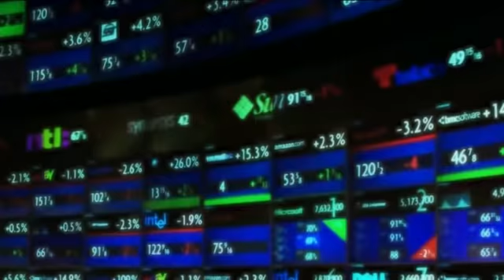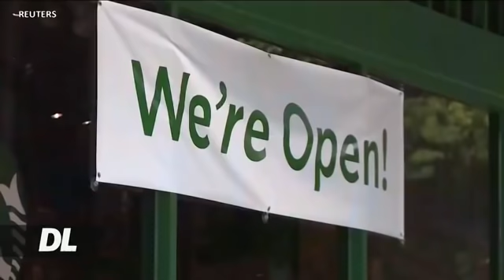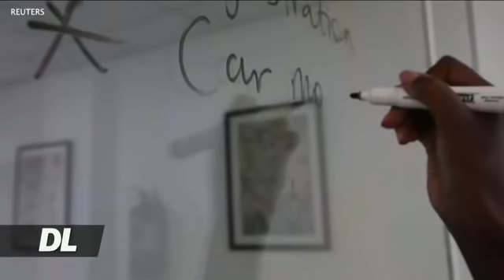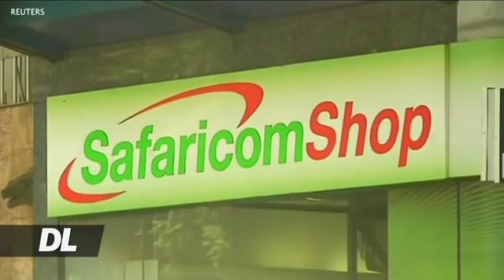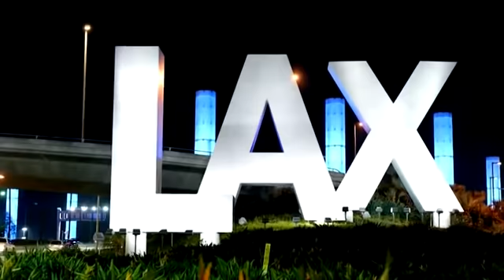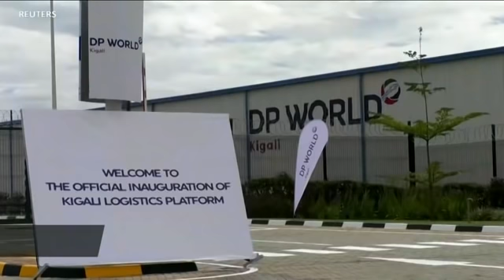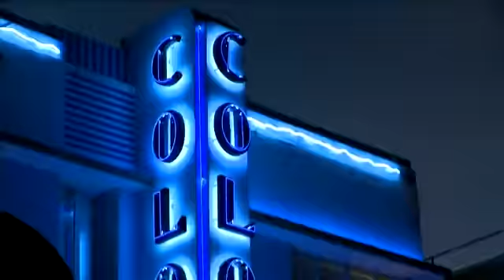DUNIANI LEO - JUNI 13: WANAJESHI WA MAREKANI KUONDOLEWA IRAQ..